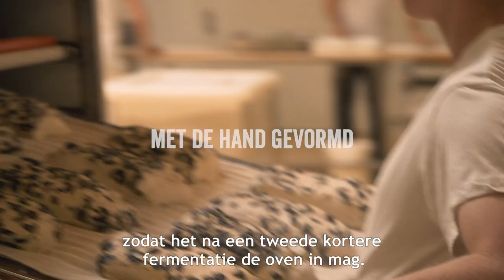Ambachtelijk Biobrood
Technologie vervangt vandaag de dag de vaardigheden en expertise van de bakker. Dat leidt alleen maar tot minder aroma en minder smaak.”

Bakker Jean Kircher droomde ervan om opnieuw authentiek biobrood te bakken. Hij nam de koe bij de horens (of eerder zijn ovenpaal in de hand) en stichtte “Pains & Tradition”.

Het geheim van zijn brood? De ingrediënten maken het verschil: kwaliteitsgranen (tarwe, rogge, spelt) die gemalen worden in de familiale molen, water, zout, desem, gist … En niets anders! Voor de rest zweert hij bij zoveel mogelijk manuele handelingen en vooral tijd. Zo krijg je ambachtelijk brood op goede oude wijze dat goed bewaart met een echte korst en een heerlijke kruim.

Voor Jean “moet brood eerlijk gemaakt worden – met respect voor de natuur en de mens – en ook zuiver in zijn samenstelling”. Want da’s beter voor iedereen.